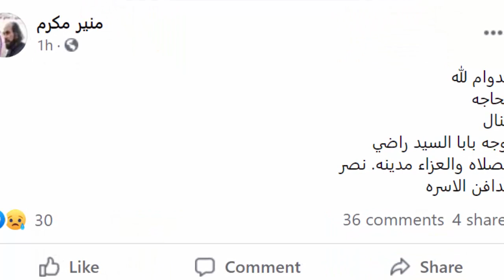عـاااجل : وفــا ة زوجـة فنان مشهور جداً منذ قليل في الـمـسـتـشـفـي وسط بــكا ء اهلة ونجـو م الفن